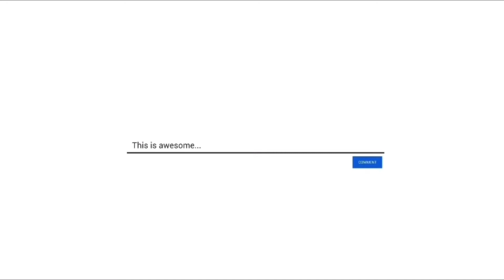Vaccination done💉 || SonDesH